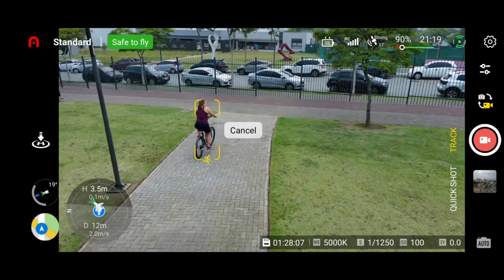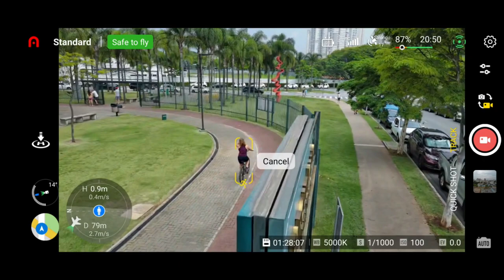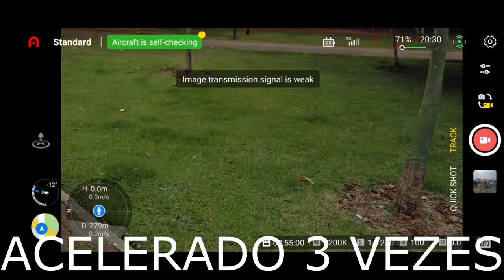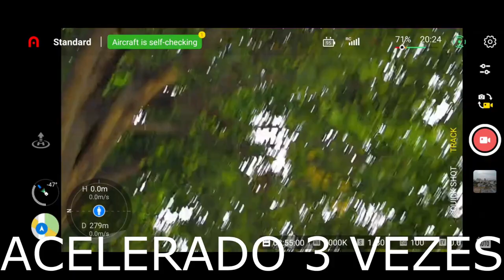Deu Ruim! teste Active Track e Drone Autel EVO Nano Plus Crash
Conforme prometido, fizemos um novo teste da função Dynamic Track ou Active Track, só que desta vez com mais tempo de bateria e gravando a tela do celular.

Outra alteração é que agora o teste foi bem mais difícil, o drone seguiu uma garota na bicicleta e no parque Jardim das Perdizes com muitos obstáculos, arvores, grades e pessoas.

Para aumentar a segurança, tentei começar com o drone em uma boa altura, mas quando se ativa o track e o alvo se mexe, o drone tende a voar bem baixo.

O drone Autel EVO Nano Plus começou bem, passou bem perto de varios objetos e foi desviando e calculando uma rota adequada.

Veja como passou perto da grade, como podem ver durante a gravação deste vídeo passei vários sustos.

O drone Autel EVO Nano possui sensores na frente, atrás e em baixo que faz com que ele consiga desviar automaticamente de objetos nestas direções.
O problema é que para ser omnidirecional, ou seja com sensores em todas a  direções, falta sensores em cima e dos lados direito e esquerdo.
Outro ponto que me causava grande preocupação neste teste, eram os possíveis objetos estreitos, como fios e galhos finos em arvores sem folhas.

O acidente ocorreu devido a uma conjunção de fatores, um pouco antes do acidente o sinal falhou e perdi as imagens,
justo neste momento apareceu em seu caminho um arvore sem folhas, com galhos finos e encontrada na grade, logo que o sinal voltou,
o drone tentou subir e bateu em um galho fino, não dando tempo para que pudesse retomar o controle antes do acidente.

Depois do acidente, passei muito nervoso, não consegui saber quem tinha pegado o drone, e não conseguia encontrar o drone no mapa, que não estava indicando a posição correta.

Felizmente a nossa modelo da bicicleta tinha pegado o drone e me truoxe logo em seguida, analisei as avarias, tinha que quebrado apenas um cantinho de uma das hélices
Desliguei o drone e o controle e liguei novamente, para a minha felicidade, não passou de um susto, o drone continuava voando perfeitamente, tanto que neste mesmo dia continuei voando
e soltarei em breve mais três vídeos:
Um do Parque Jardim das Perdizes
Um do Campo de treino do Palmeiras
Um do campo de treino do São Paulo